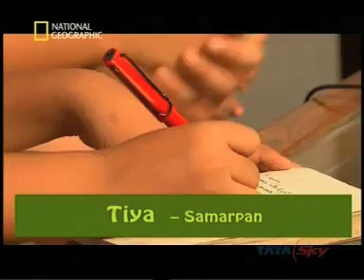Iken Scientifica with Dr. APJ Abdul Kalam -- Part III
Iken Scientifica with APJ Abdul Kalam Part 2- APJ Abdul Kalam, The Encyclopedia of science meet the winners for the contest making a Milestone in the life of 'Student icon of India'. APJ Abdul kalam answered the curiously asked questions sharing his Childhood Experiences
Iken Scientifica is India's first and biggest hands-on science and technology competition. It is an event that encourages students to explore; experience and experiment science.